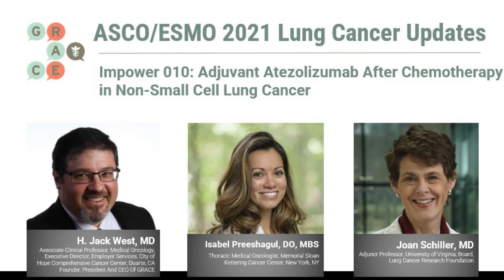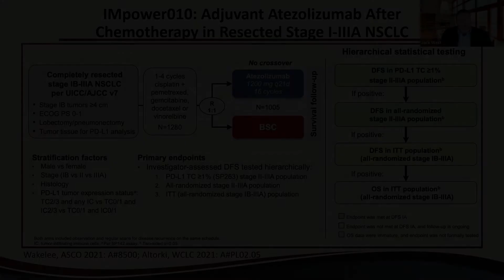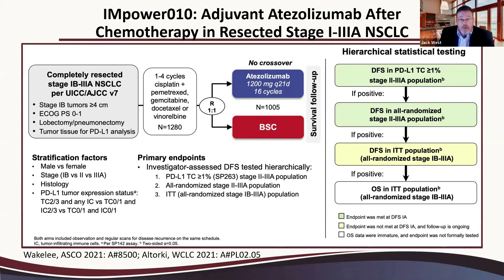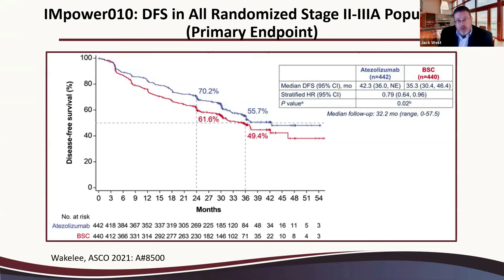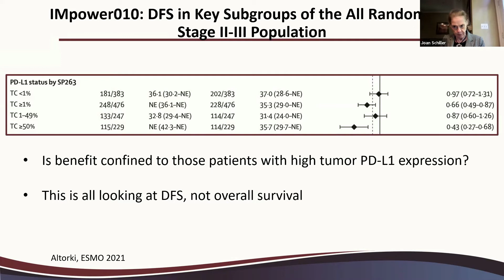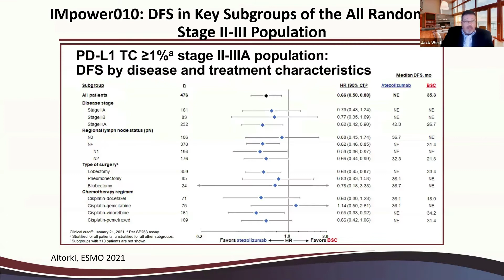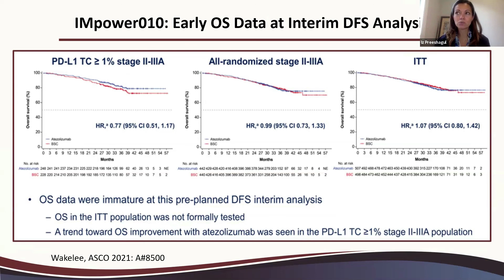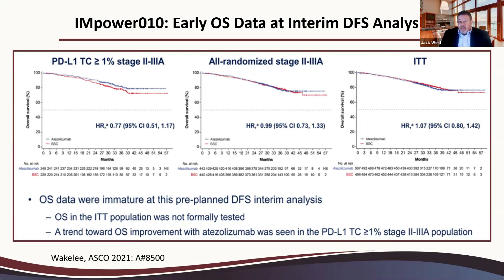ASCO 2021 Lung Recap: IMpower010: Atezolizumab after Chemo in Non-Small Cell Lung Cancer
Drs. H. Jack West, Joan Schiller, and Isabel Preeshagul gathered (virtually)  to review information presented at ASCO and ESMO for 2021.

For this series, the doctors discuss new trials for patients with NSCLC. The doctors discuss IMpower010, and Adjuvant Atezolizumab After Chemotherapy in Resected Stage I-IIIA NSCLC.